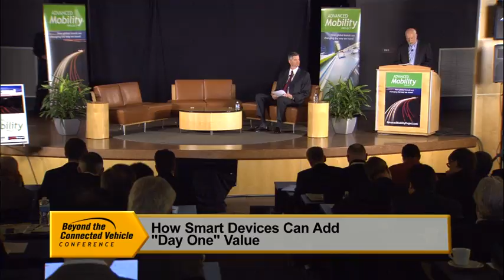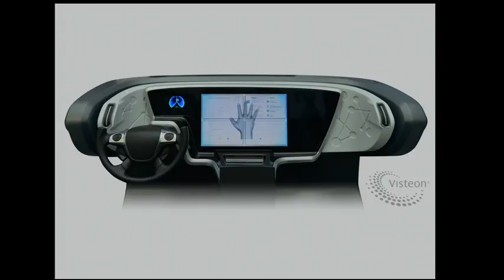How Smart Devices Can Add "Day One" Value | 2014 Beyond the Connected Vehicle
Scott McCormick, President of Connected Vehicle Trade Association, and Tim Johnson, Director of Transportation Initiatives at Next Energy, explain how smart devices improve the driving experience, convenience, and wellness of drivers.  Brian Dougherty, Associate Director of Advanced Development and Intellectual Property at Visteon Corporation, is the moderator.